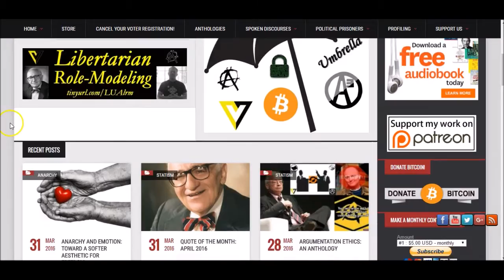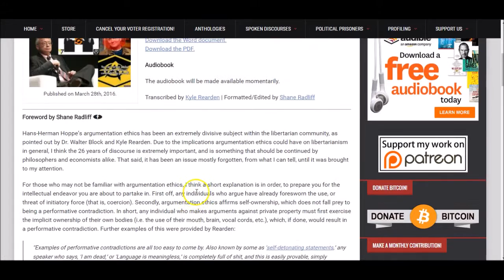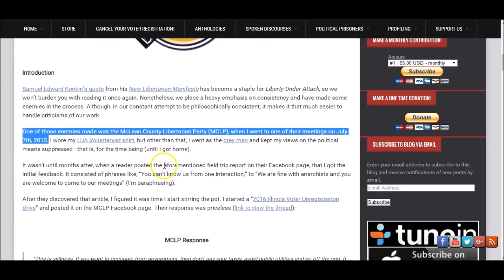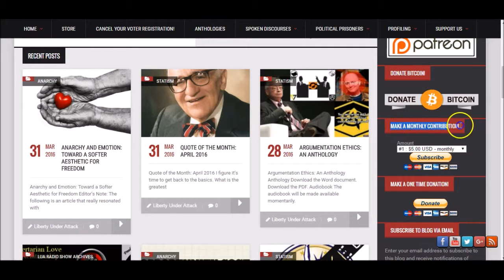JOIN US! LUA Radio 4/3: 3D Printing, Unbanking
In the first hour, we will discuss 3D printing and will do Fascistbook news.

In the second hour, we will finish part 2 of 3 of the unbanking interview Kyle Rearden did with Gary Hunt on Outpost of Freedom Radio.